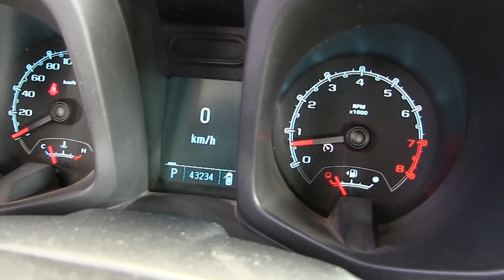Chevrolet / Colorado / 2013/ H639645